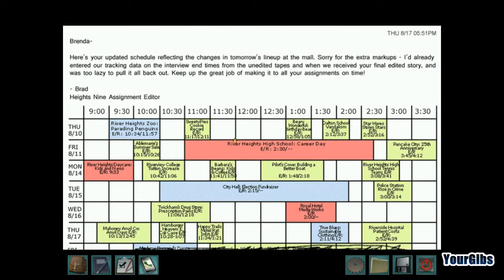Nancy Drew 25: Alibi in Ashes [10] w/YourGibs - ENGINEERING AUDIO EVIDENCE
GIVE A LIKE/FAVOURITE FOR *ANOTHER* NANCY DREW ADVENTURE GAME?

Part 10, Nancy Drew conducts some audio engineering exercises to gather more evidence against our favourite news reporter.

Let's Play ♦ Nancy Drew 25: Alibi in Ashes (Senior Detective) walkthrough with YourGibs commentary

A local contest turns into an arson scene and now deceit smolders among the charred ruins of the River Heights Town Hall in Nancy Drew: Alibi in Ashes. Police have several suspects, but well-placed incriminating evidence and poisonous local gossip compelled authorities to make only one arrest: Nancy Drew. Can you, as the teenage detective and her closest friends, catch the real arsonist and extinguish the accusations among the embers?